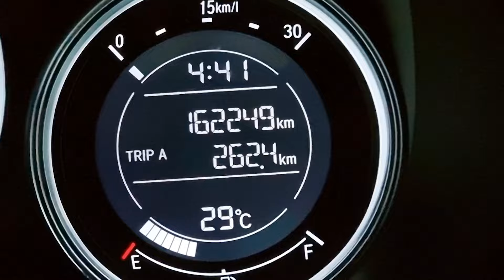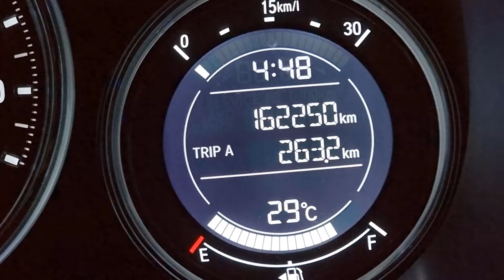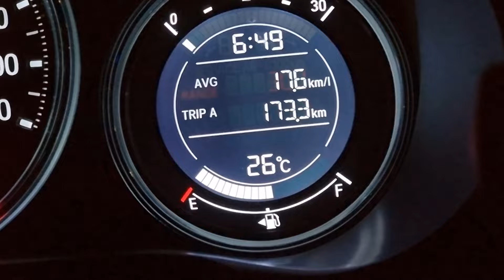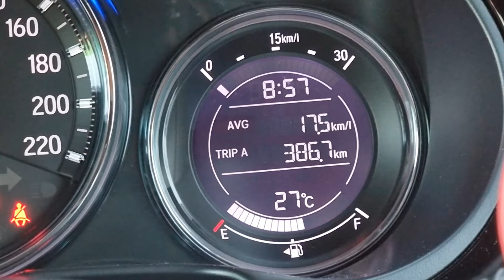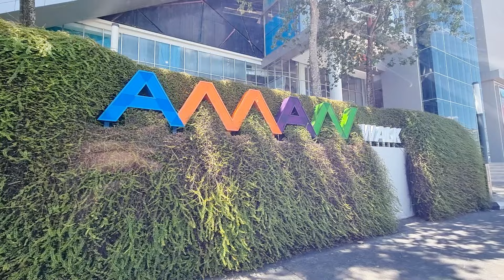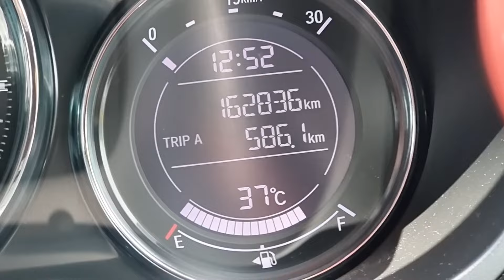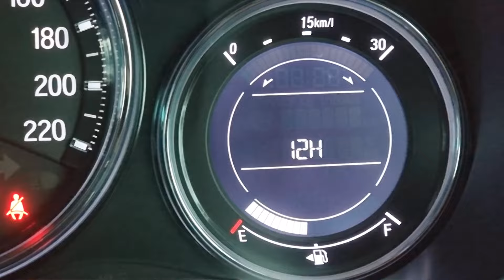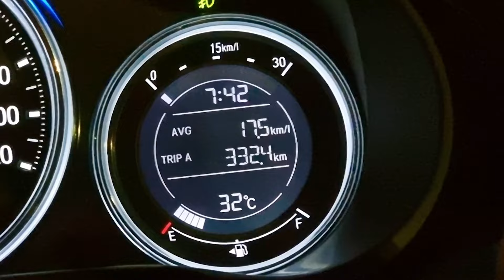HONDA CITY GM6 JIMAT MINYAK PART 2